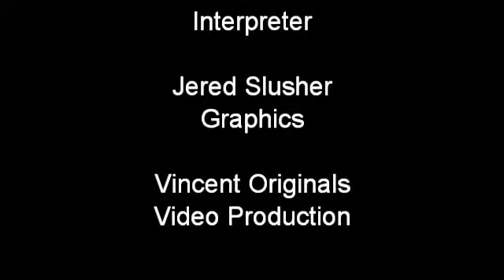Jock/Juice Rumble in Rockford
Jock is upset at WAR Mgt for puttin him in a Lumberjack match against his will. 4/13/13